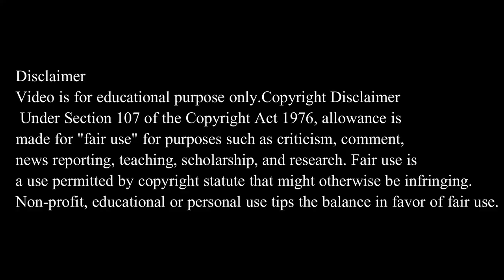Seemi Zaidi With Her Husband